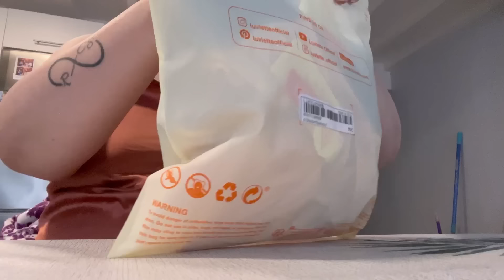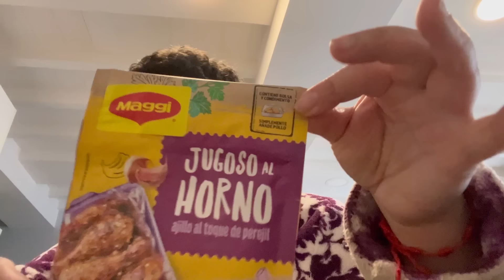DÍA EN FAMILIA 🧑‍🧑‍🧒‍🧒/ mi HERMANA DEPILA a LUIS y esta es su REACCIÓN 🤣🤣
Espero que disfrutéis de este vídeo tanto como yo disfruto grabando

📌📌 𝐏𝐑𝐎𝐃𝐔𝐂𝐓𝐎𝐒 𝐂𝐁𝐃 𝐍𝐀𝐓𝐔𝐑𝐄𝐂𝐀𝐍📌📌
Productos con CBD naturales ,en mi caso los uso para el alivio a mis dolores de fibromialgia ,articulaciones etc (preguntar siempre a tu médico antes de usarlos)
CÓDIGO LUCÍA15 (no caduca)